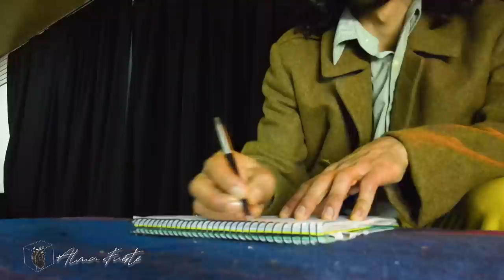Alma Fuerte - Vicente Arnaldo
Alma Fuerte  -Vicente Arnaldo  les invito a ver mi mueva canción